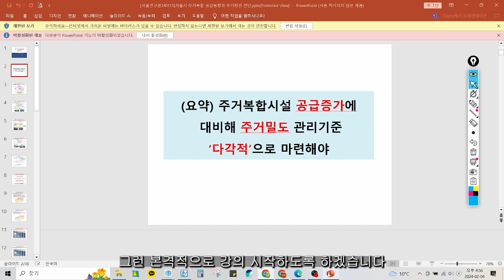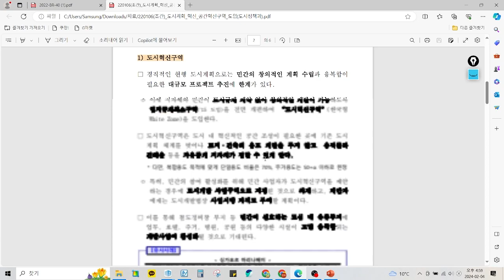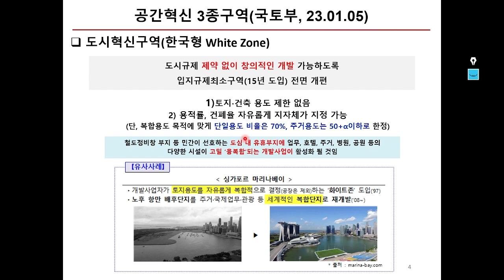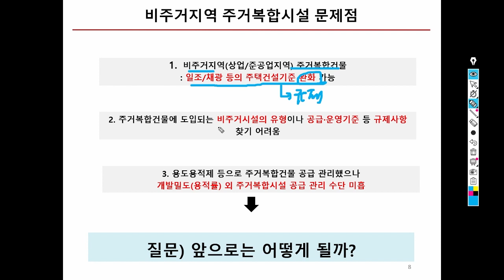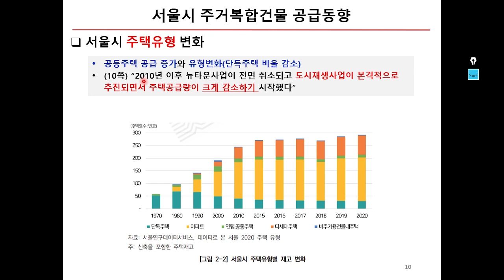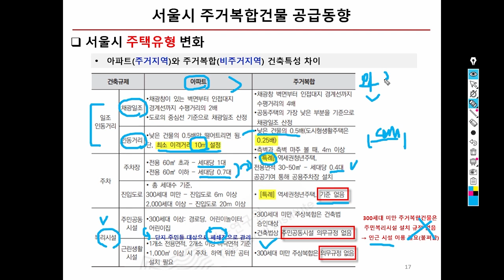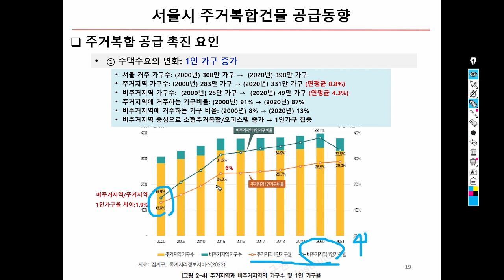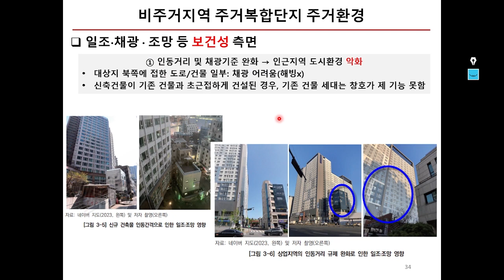닭장 오피스텔 주상복합건물의 미래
[성동구 부동산 완결 스터디 모집]

모션 자막 템플릿: 편집하는여자

혹여나 미출처가 있다면 알려주세요, 수정하겠습니다

[이메일 : 광고 협업 문의]